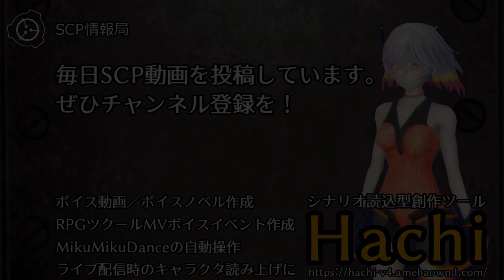【怪異139】SCP-1548-JP - お前が目障りだ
オブジェクトクラス: Euclid